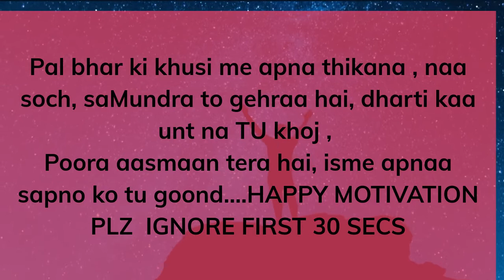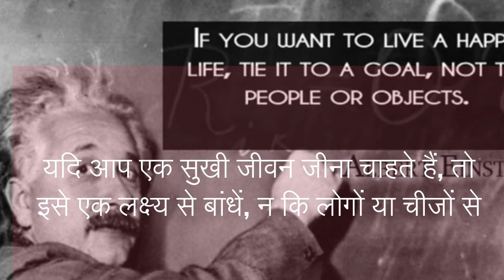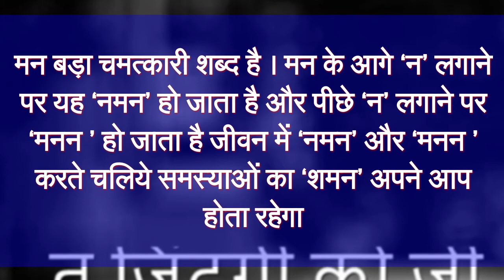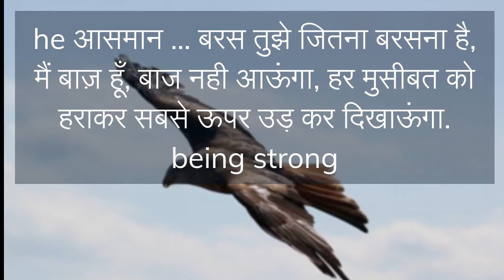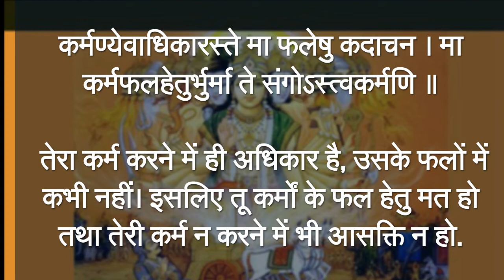New rap song 2021 hindi | kuch kaam to kar jag me naam kar | Motivational songs for upsc studying |l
latest rap song kuch kaam to kar jag me rehke naam to kar , rap motivational songs can't be touched,
hard motivational songs,
hard motivational songs hindi,
motivational songs to study hard,
hard motivational rap songs , ,best hindi motivational songs from dgem channel, best rap 2021 song , latest motivational songs for gym, upsc aspirants, students, success, studying and rap motional music songs in hindi, motivational songs about life, motivational songs about study, motivational songs about success,motivational songs about not giving up,